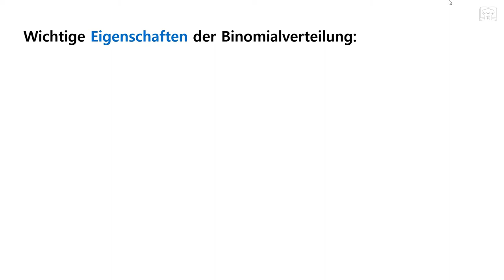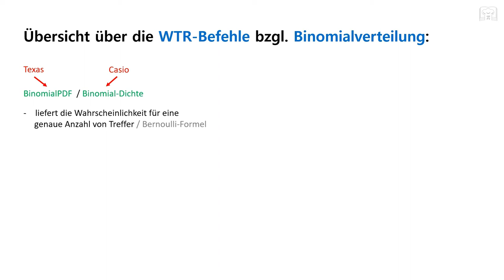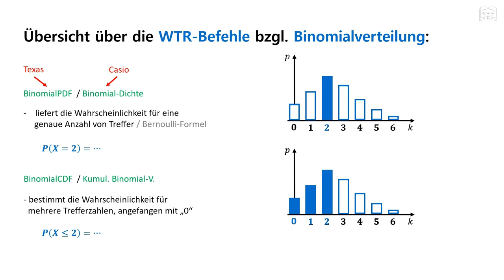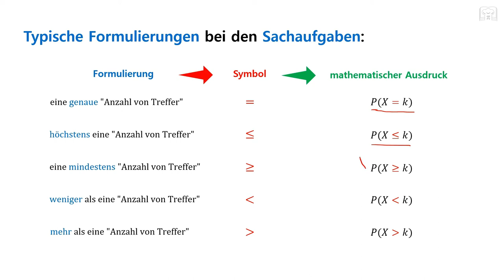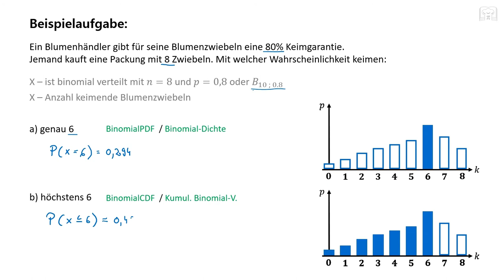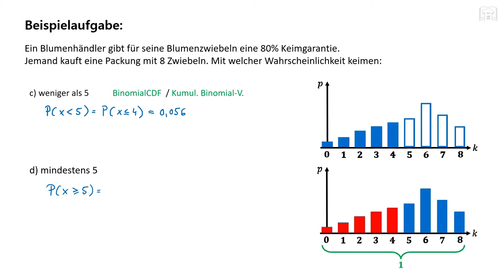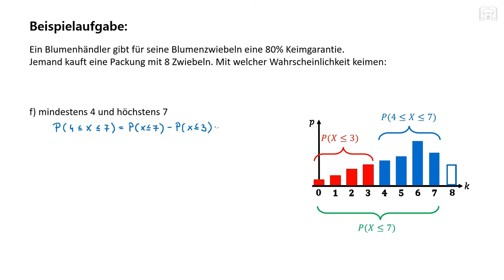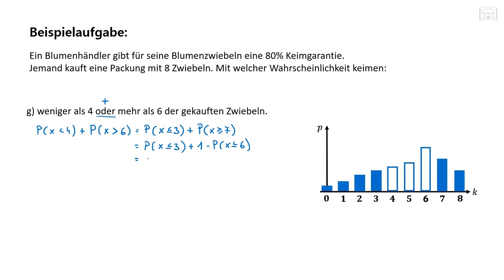Kumulierte Binomialverteilung mit Taschenrechner - Texas und Casio WTR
In diesem Video geht es um die Binomialverteilung oder Bernoulli-Experimente. Es wird erklärt, wie man mit Hilfe von Taschenrechnern von Texas Instruments und Casio (WTR) solche Aufgaben berechnen kann. Besonderes Augenmerk wird dabei auf die kumulierte Wahrscheinlichkeit gelegt. Die gezeigten Beispielaufgaben decken alle Schwierigkeitsstufen ab, von einfach bis schwer.

00:00 Erklärung & Theorie
07:11 Aufgaben